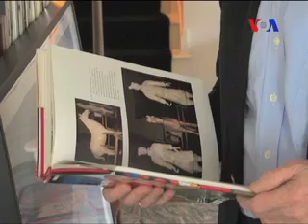Chinese activist Chen Guangcheng & NYU- Nadeem Yaqub- Urdu VOA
Chinese activist Chen Guangcheng has applied for a passport and is expected to advance his legal education in the United States at the New York University School of Law.  VOA's Nadeem Yaqub looks at what Chen can expect from his studies in America.